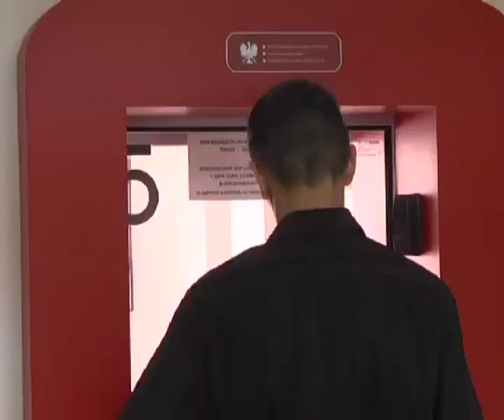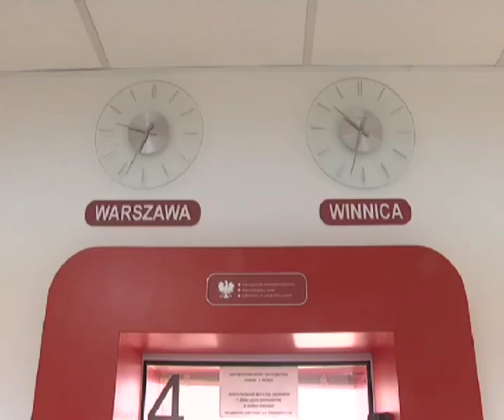Телеканал ВІТА Новини 2014-09-05 Популярна Польща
Вистояти кількагодинні черги під вінницьким консульством мусять усі бажаючі поїхати у Польщу. Адже попит на візи цьогоріч зріс чи не в половину. Причини такого ажіотажу з’ясовувала Тетяна Орлова.